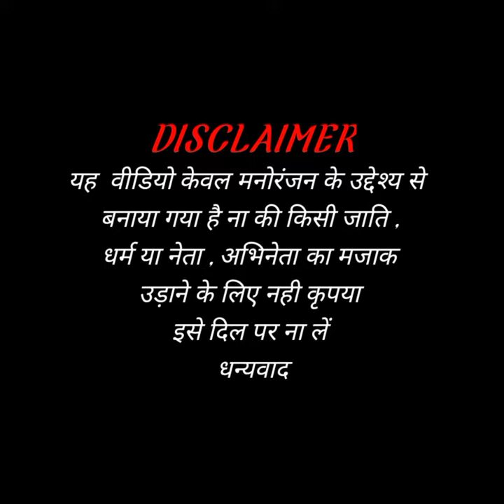modifunnydance Kuware Me Ganga Nahile Bani | कुवारे मे गंगा नहइले बानी | Modi Mamta Funny Dance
Hi guys

1- D.K HD FUNNY/dk hd funny

2- Dk funny dance video

3- dk funny dance moments

4- modi funny dance video

5- funny dance video/funny dance

6- Modi Mamta Funny Dance Video

7- कुवारे मे गंगा नहइले बानी dj remix

8- kuware me ganga nahaile bani ankush raja bhojpuri song dj

9- kuware me ganga nahaile bani dj remix

10- kuware me ganga nahaile bani

11- kuware me ganga nahaile bani 2 ankush raja bhojpuri song

12- kuware me ganga nahaile bani ankush raja bhojpuri song

13- ham kuware mein galti to kaile bani dj remix song

14- ham kuware mein galti to kaile bani

15- ham kuware mein galti to kaile bani dj